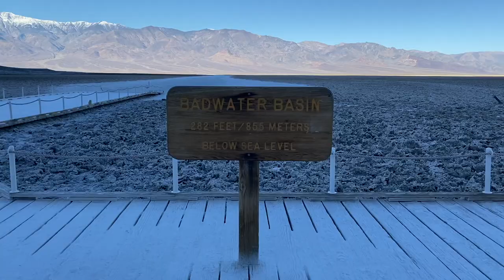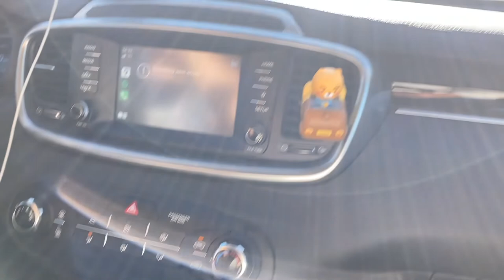DEATH VALLEY 2022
so like... should we just go home right now?